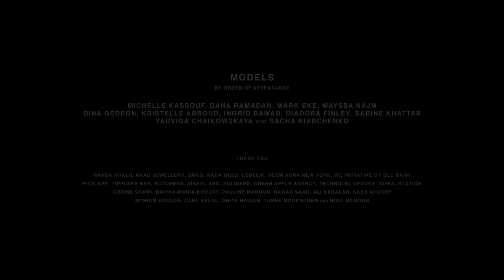creative space beirut - Fashion Show 2018 - EMAN BOU OMAR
EMAN BOU OMAR - THESIS COLLECTION - Cyborg

1- Oversized Pleather Tailored Coat, Pleather and Chiffon Suit Jacket, Pleather and Chiffon Pants
2- Nylon Raincoat, Organza and Lurex Windbreaker Jacket, Nylon Skorts
3- Oversized Lurex Shirt Dress, Carbon Fiber Skirt Belt
4- Carbon Fiber and Jacquard Cardigan, Cotton T-shirt with Kangaroo Pockets, Jacquard Pants
5- Draped Chiffon and Carbon Dress
6- Oversized Knit Crop Top, Pleather Culottes
7- Ruched Organza Halter Dress
8- Pleather Oversized Jacket, Oversized Organza Shirt, Pleather Pa
9- Hooded Knit Cardigan, Cotton and Pleather T-Shirt, Jacquard Pleated Shorts
10- Satin and Carbon Fiber Biker Jacket, Hand Painted Pintuck Chiffon Shirt, Pintuck Chiffon Pants
11- Chiffon and Knit Layered Structural Dress
12- Backless Hand Painted Pin Tucked Organza Dress

Fashion Show Credits

Directed and Produced by GEORGE ROUHANA

Co-Produced with SARAH HERMEZ and TRACY MOUSSI

NADIM SAOMA

Music
JAD ATOUI

Edit
KARAM AL-GHOSSEIN

Color Grading
CHRYSTEL ELIAS - LUCID POST

Lighting & Sound Equipments
CALM BEAR PRODUCTION

Filmed at YARED WAREHOUSE

REIGN BEAUTY SALON AND MUSE BY FADY KATAYA, ELIE AL AKH, HICHAM EID, ZIAD GHAYAD, MOE KOBROSLY and IBRAHIM FAKHERELDEEN

Backstage Manager
ALINE SEUKUNIAN

Backstage Coordinators
RONI HELOU, MISSAK HAJIAVEDIKIAN and ROLA MEZHER

Casting Coordinator
NADINE BAYRAM

Production Assistants
AHMED AMER, HEBA NAHLE, LEEN AKAD, DEEMA ALMASHABI, DONA EL FEREKH, KARINA MAKHOUL, LOUISE MALHERBE and MAUREEN MOUGIN

Backstage Runners
JOYCE JAWHAR, MINAS OGHLOUKIAN, JOE KOUEIK, SARINE VAROUJ, JOSEPH KIWAN, MARIAM BAZZAL, DOUNIA OUDI, OLIVIA KAASSAMANI, SAFAA ALBRDENI, ANIS AL JAMAL , MISHEL SABBAGH and ZIAD SERHAN

Models (by order of appearance)

© creative space beirut - 2018